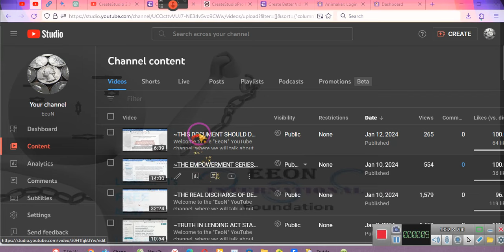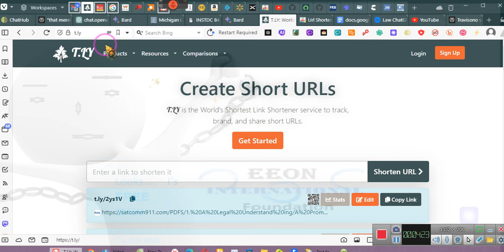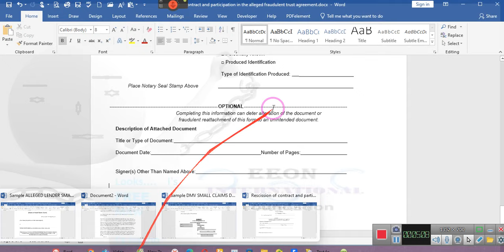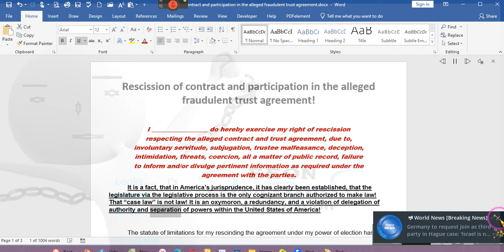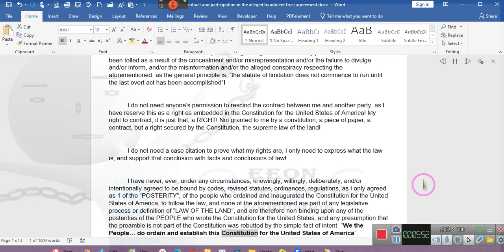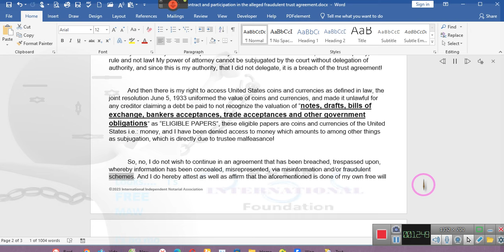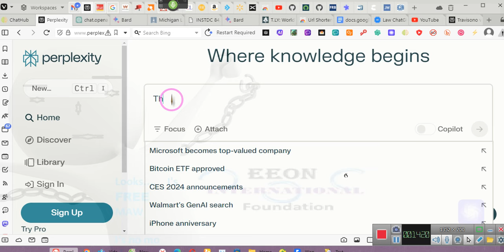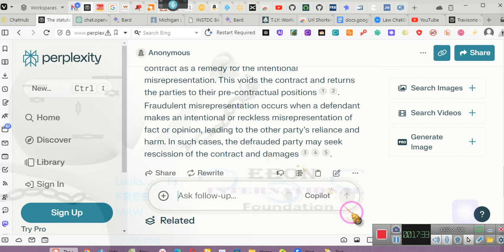~THIS IS NECESSARY, WE BELIEVE FOR CORRECTING STATUS ~~ ~EE 2024 01 12